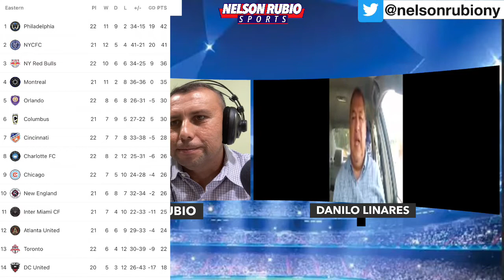Información Deportiva MLS pretemporada de los equipos Europeos y mas Junto a Danilo Linares